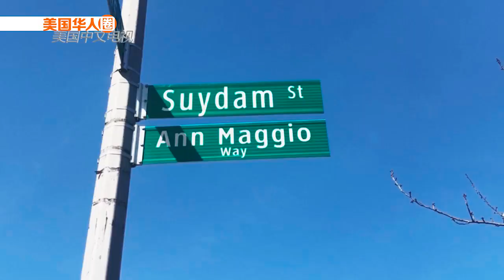华裔公公杀害儿媳 儿媳不愿传宗接代或成主要原因【美国华人圈】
上月28号,在纽约皇后区瑞吉屋发生了一起华裔公公谋杀华裔儿媳的案件。目前该嫌犯已被逮捕并被控犯谋杀罪和非法持有武器罪。